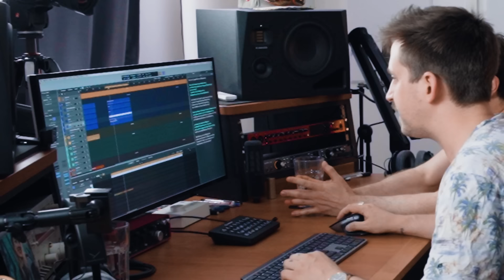Wie BARBARA zur RHABARBER BAR kam - mit BODO WARTKE!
Der echte @bodo_wartke hat mich in meinem Studio beehrt und wir haben der Rhabarber-Barbara-Barbaren-Bande mal einen Song spendiert.

Danke, Bodo, für den Ohrwurm. 🪱